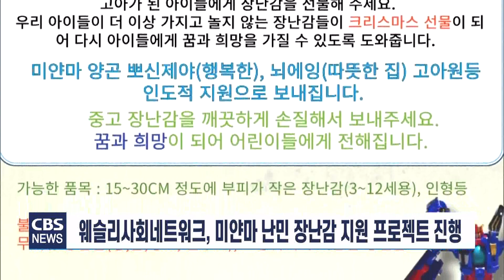[CBS 뉴스] 웨슬리사회네트워크, 미얀마 난민 장난감 지원 프로젝트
기독교대한감리회 중부연회 웨슬리사회네트워크가
성탄절을 앞두고
미얀마 난민 어린이들에게 장난감을 선물하는
프로젝트를 진행합니다.

웨슬리사회네트워크는
"미얀마 군부 쿠데타 이후
많은 사람들이 죽거나 행방불명되면서
많은 아이들이 부모를 잃게 됐다"며
"더 이상 가지고 놀지 않는 중고 장난감들을
깨끗이 손질해 보냄으로써
미얀마 아이들에게 꿈과 희망을 선물하고자 한다"고 말했습니다.

물품 후원과 배송비 후원은
오는 25일까지 김포 무지개교회를 통해 진행되며,
무기류 장난감이나 부피가 너무 큰 장남감 등은
지원 물품에서 제외됩니다.

후원 물품은 미얀마 양곤 뽀신제야와
뇌에잉 고아원으로 보내질 예정입니다.